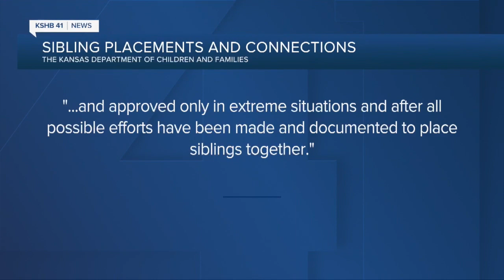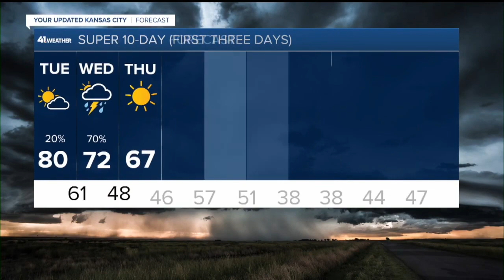KSHB 41 Kansas City News Latest Headlines | October 10, 10pm